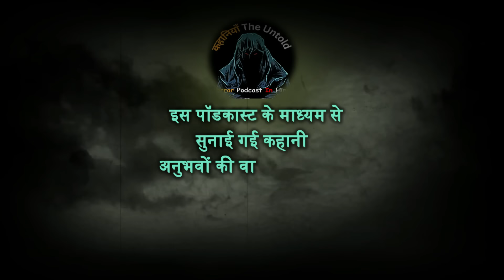जतिंगा एक रहस्य | Horror Story in Hindi | Jatinga Haunted Bird Mystery | Horror podcast in Hindi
Get ready to experience bone-chilling terror with our latest episode on the Jatinga Horror Story. Unravel the spine-tingling mysteries surrounding the infamous Jatinga Haunted Bird Mystery as we delve into the unknown on this Hindi horror podcast. Brace yourself for a night of gripping storytelling as we unfold the sinister secrets hidden within Jatinga's dark abyss. Dare to listen as we narrate this hair-raising horror tale in Hindi, guaranteed to send shivers down your spine. Don't miss out on the most terrifying Horror Story in Hindi - it's a journey you won't soon forget. Tune in now!